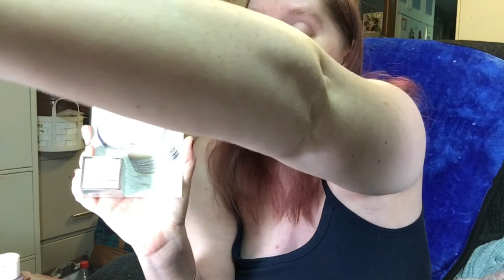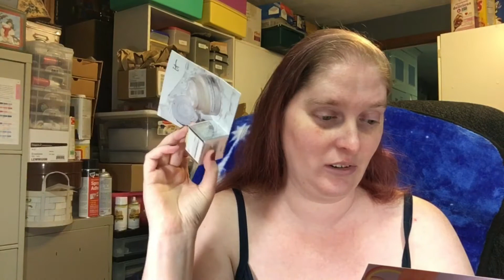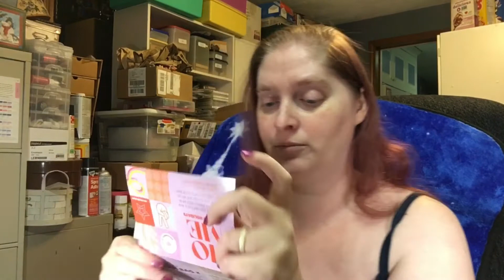What in my Ipsy Bag - December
I'm Nico, and I make stuff! Well, I try to. I'm gonna review stuff and talk about stuff on here too. Each week I try to do a update of Elvenspun and what's happening.

Etsy Shop